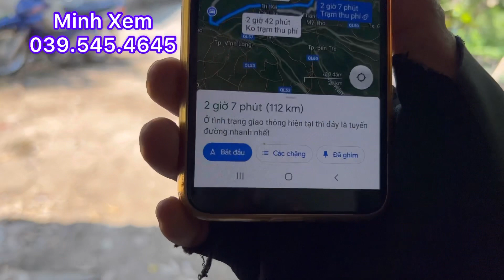Bán Vườn Sầu Riêng Đang Ra Hoa Đường ÔTô Vào Tới Đất Cây Xanh Tốt Giá 700 Triệu/1.000 M2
Chủ bán Vườn Sầu Riêng Đường ÔTô Diện Tích Hết 40.000 m2 giá 28 tỷ xã mỹ Lợi B,cái bè, tiền giang, LH minh Xem nhàđấtminhxemtiềngiang #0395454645